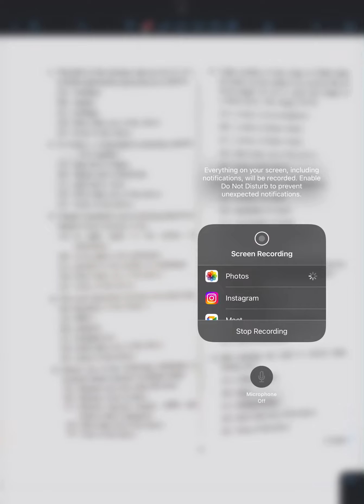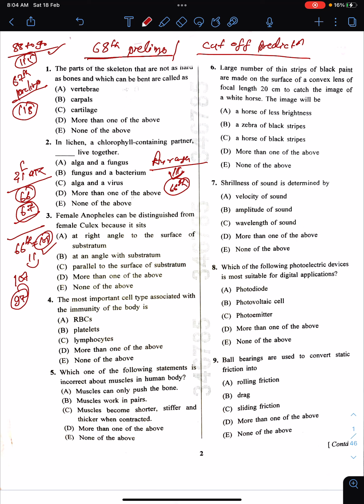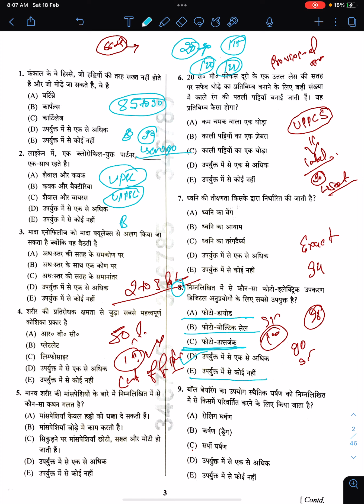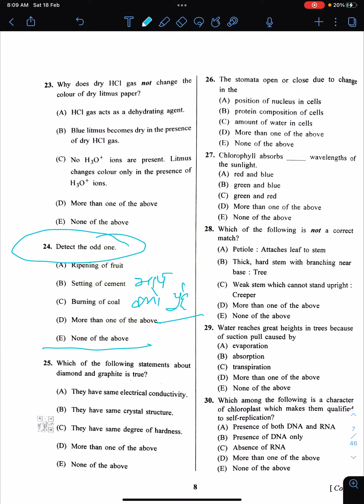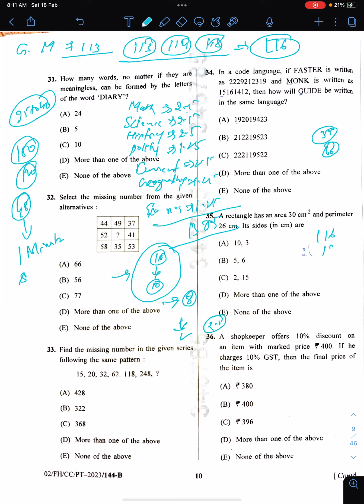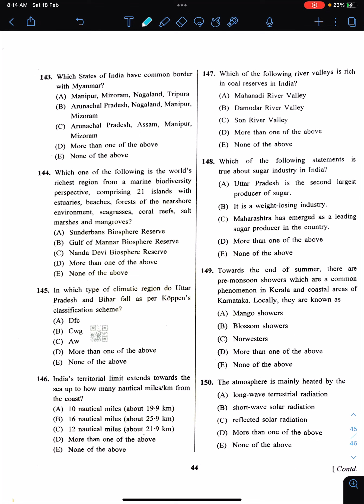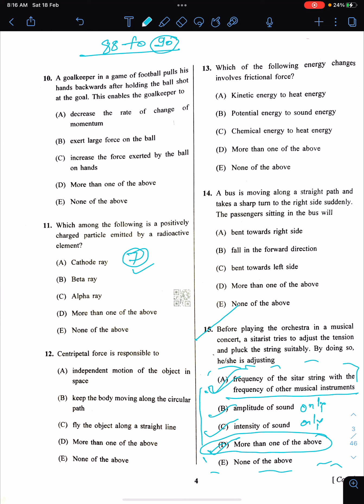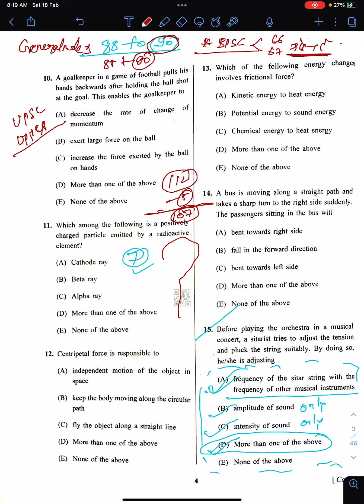Detailed discussion on 68th BPSC prelims question paper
Useful for 68th BPSC prelims…..